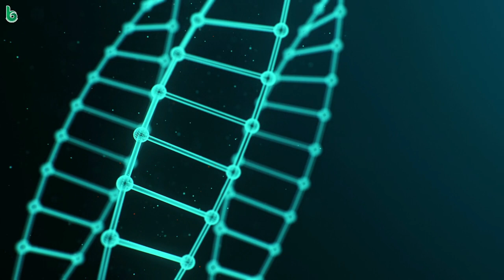chhota hin sundara | sharat kumar mohanty | odia sahitya | odia story | short story +2 mil odia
satyameba jayate
baunsarani
medical college re meher jayanti
ma asileni
pakshyaghata
barta
badapana
tapaswinira patra
pingalara abhisara
swadhina deshare sikhya chinta
pataka uttolana
rupa narayan saha
tini tundare chheli kukura
itihaas
itihasa
sabhya jamidara
puspa purare barsha barana
plus two mil
+2 mil odia
akasa kaincha
manoj das
pingala ra abhisara
sabhya jamidar odia story
akash kaincha
akasha kaincha question answer
akasa kaincha story
rupa narayan saha story
tini tundare odia story
badapana odia kabita
barta odia poem
odia sahitya
akasha kaincha
shruti sahitya odia
mil odia 2 2nd year
hk sir
bandira biraha byatha odia
+2 2nd year odia
badapana odia kabita question answer
kaincha
plus two second year
+2 2nd year mil
pingala ra abhisara odia story
sahitya
study spandan
tini tundare
fakir mohan senapati story in odia
odia sahitya katha
pataka utalan class 12
pataka utalan odia story
plus two second year m i l
rupnarayan saha question answer
savya jamidar
swadhina desara sikhya chinta
mil
mil selection question 2023
plus two second year odia
rupnarayan saha story
sabhya jamidar
+2 mil
+3
+2mil
aakasa kaincha
m i l odia 2nd year
m.i.l odia 12th class
manoj das odia writer story
odia 12th class
odia sahitya
odia kahani
story
odia story
oriya story
odia gapa
oriya gapa
true story
khandagiri mela
kumbh mela

ଶ୍ରୁତି ସାହିତ୍ୟ
ଛୋଟ ହିଁ ସୁନ୍ଦର
ଶରତ କୁମାର ମହାନ୍ତି
ପ୍ରସ୍ତୁତି : ଭଲକଥା   @bhalakathaa
ଓଡ଼ିଆ ଗପ
bedtime story
moral story
short story
new story
story time
bedtime moral story
latest story
short stories
my story
story odia
odia stories
odia story book
odia

manoj das
sachidananda routray
debaprasad dash
ajay swain
chandrasekhar rath
pradosh mishra
shantanu acharya
santanu acharya
mrunal
bibhuti patnaik
prativa ray
durga pattnayak
bhupen mohapatra
bhalakatha
mrutyunjay parija
debabrata madanray
lakshminarayan mohanty
gobinda tripathy
narayan mishra
achyutananda pati
harihar tripathy
brahmananda panda
nityananda mahapatra
seetaram dash

ସଭ୍ୟ ଜମିଦାର : ବ୍ୟାସ କବି ଫକୀର ମୋହନ ସେନାପତିଙ୍କ ଲିଖିତ ଗଳ୍ପ || Sabhya Jamidar
ତିନି ତୁଣ୍ଡରେ ଛେଳି କୁକୁର I tini tundare chheli kukura I Odia moral stories I
swadin desare siksha chinta | ସ୍ଵାଧୀନ ଦେଶରେ ଶିକ୍ଷାଚିନ୍ତା | plus two second year m.i.l odia
50 MCQ ପ୍ରଶ୍ନ ଆକାଶ କଇଁଛ | +2 2nd year MIL Odia MCQ questions akasa kainchha chseodisha #+2boardexam
RUPNARAYAN SAHA||Odia Reading||Anant Mahapatra||Akhil Mohan Patnaik
badapana odia kabita | badapana animtion video | plus two second year m.i.l
pushpapurare barsha barana odia gadya | plus two odia m.il plus two second year odisha
Akasha Kaincha
AKASHA KAICHHA || PART-1|| +2 2ND YEAR ODIA
Hansa Kainchha Sanga ହଂସ କଇଁଛ ସାଙ୍ଗ Odia Moral Stories | Sidharth TV
ଗଳ୍ପ ସଭ୍ୟ ଜମିଦାର | Sabhya Jamidar Odia Story | Fakir Mohan Senapati Story in Odia | Sabhya Jamidar |
tapaswinira patra odia | tapaswinira patra odia class 12th | plus two second year mil
barta odia poem || barta odia poem chse m.i.l
Aakasha Kainchha Part 1 || ଆକାଶ କଇଁଛ || ଗାଳ୍ପିକ ମନୋଜ ଦାସ || +2 2nd Year MIL Odia
pingalara abhisara odia kabita | odia kabita pingalara abhisara
Akasa kaincha question answer in odia//plus two second year mil Akasa kaincha question and answer.
tini tundare chheli odia gadya | ତିନି ତୁଣ୍ଡରେ ଛେଳି | plus two second year odia
+2 2nd Year Mil Odia/Akasha Kaincha / Short Questions
MIL Odia, Practice Set-1, +2 2nd year Mil,
ଆକାଶ କଇଁଛ || Aakasha Kainchha || +2 2nd Year MIL(O) || Arts || Science || Commerce || Vocational
My Odia Class ll +2 MIL Odia Rupanarayan Sahaa Part-1 ରୂପନାରାୟଣ ସାହା (୧ମ ଭାଗ) ଦ୍ୱାଦଶ ଶ୍ରେଣୀ ଓଡ଼ିଆ
Odia Story | କଇଁଛ ଓ ହଂସ କାହାଣୀ | Odia Gapa | Kainchha O Hansa Kahani | Odia Cartoon Video
bandira biraha byatha odia || bandira biraha byatha
bandira biraha byatha odia kabita | plus two second year odia bandira biraha byatha
TINI TUNDARE || PART-1 || +2 2ND YEAR ODIA
ପିଙ୍ଗଳାର ଅଭିସାର